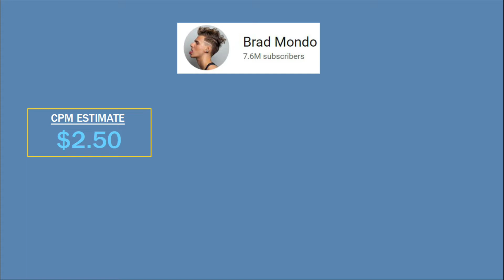How much does BRAD MONDO make on YouTube from Ads?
In this video, I will show you an estimate of how much money BRAD MONDO makes on YouTube running ads. (Assuming channel monetization is on)

Title: Believe
Artist: NEFFEX